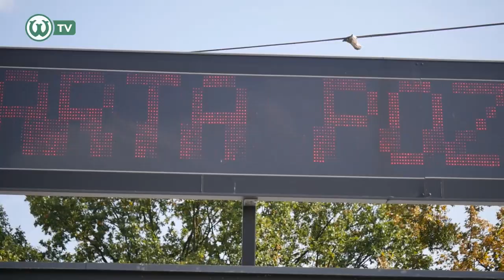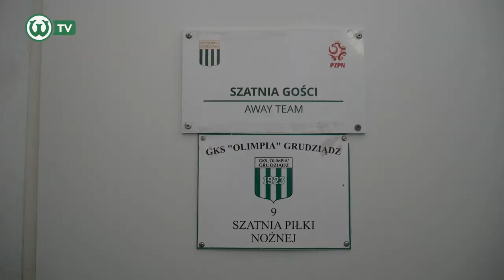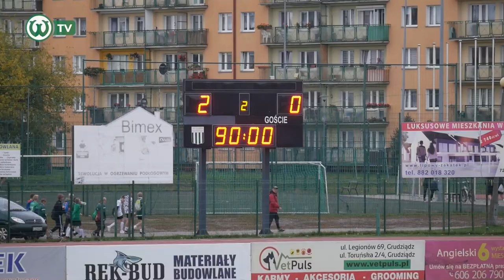PRZEDWCZESNE POŻEGNANIE Z PUCHAREM. Kulisy meczu z Olimpią Grudziądz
Niespodziewanie, ale zasłużenie Warta Poznań przegrała w Grudziądzu z Olimpią 0:2 i już w pierwszej rundzie pożegnała się z rozgrywkami Fortuna Pucharu Polski.

🎥 Realizacja: Piotrek Przyborowski, Jan Piechota
📸 Zdjęcie: 400mm.pl